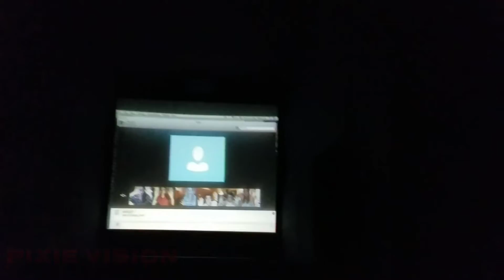New Halloween horror nights 2018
Galaxy s7.  Kinemaster